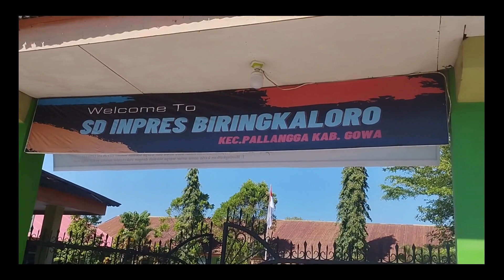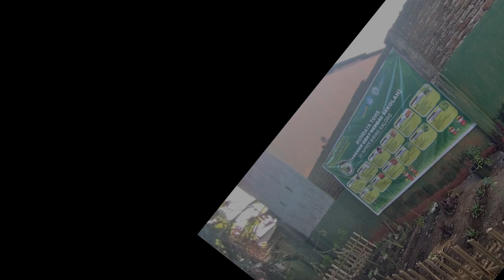PRAKTIK BAIK DOKUMENTASI PELAKSANAAN PROYEK KEPEMIMPINAN II